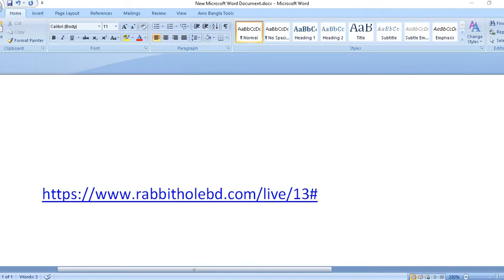How To Watch ICC WORLD CUP IN ONLINE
How To Watch ICC WORLD CUP 2019 IN ONLINE in shortest time!

PROCESS:-

1.open the browser

2.enter the link on top search bar

4.then you can access in the site by facebook/google account